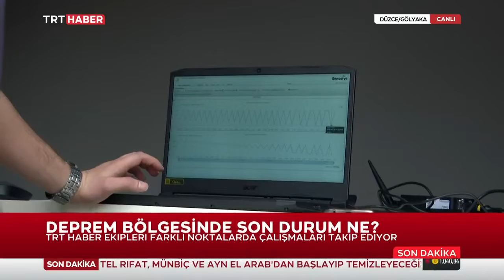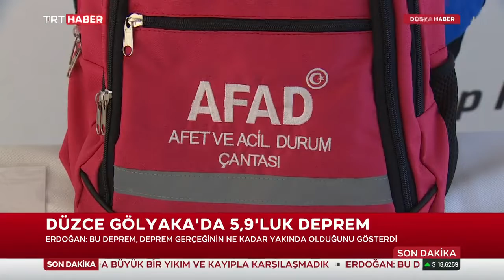Fuat Kozluklu İle TRT Haber Öğlen Bülteni 23.11.2022